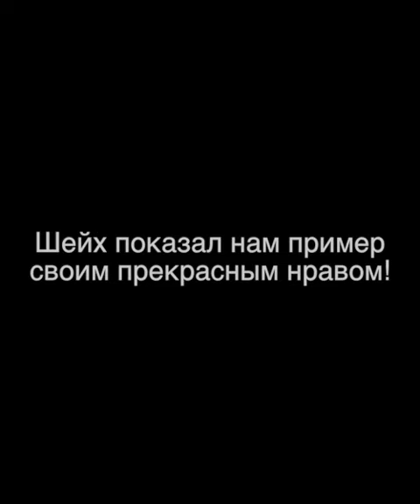Забирает микрофон у шейха Хамиса аз-Захрани, посмотрите на реакцию шейха